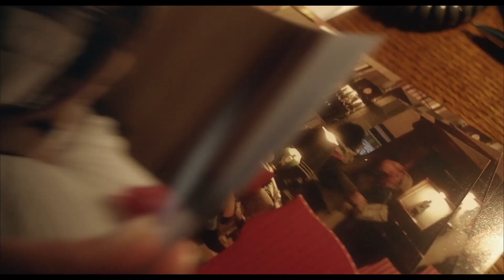SIDE EFFECTS -Trailer Deutsch German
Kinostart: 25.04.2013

Der neue Thriller von Steven Soderbergh ("Contagion"/"Haywire"/"Oceans Trilogie") kommt im Frühling in unsere Kinos. Auf der Berlinale 2013 hat er große Premiere gefeiert. Jude Law und Rooney Mara spielen die beiden Hauptrollen. Catherine Zeta-Jones und Channing Tatuum in den Nebenrollen.